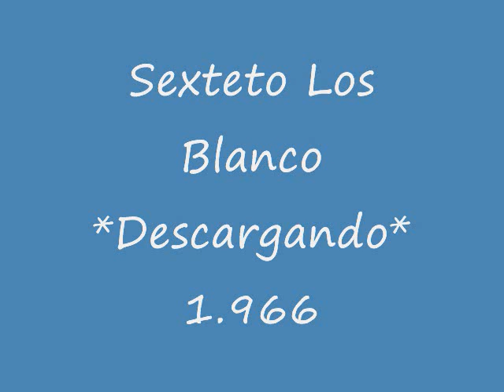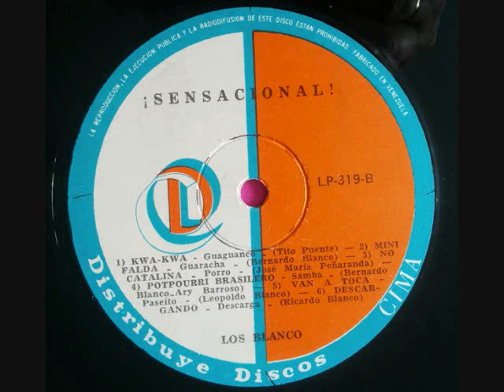Sexteto Los Blanco-Descargando (1.966)